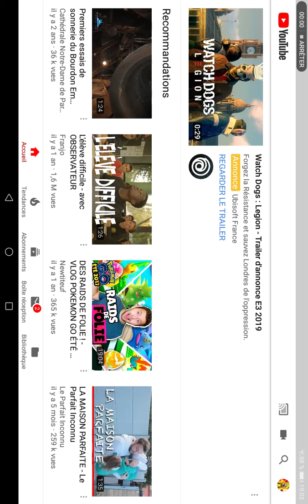Les batards du jours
Capture de vidéos à l envers